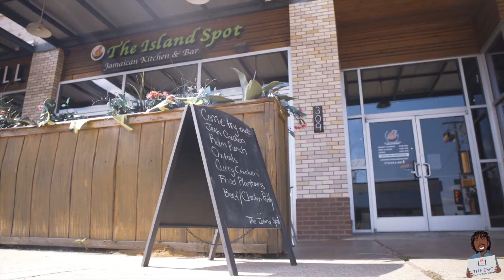A Frank Conversation with...Mark Cuban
frank (adj.)
open, honest, and direct in speech or writing, especially when dealing with unpalatable matters.
Coming soon!